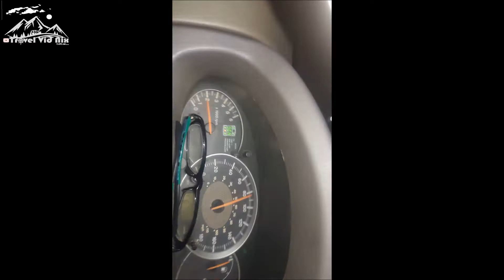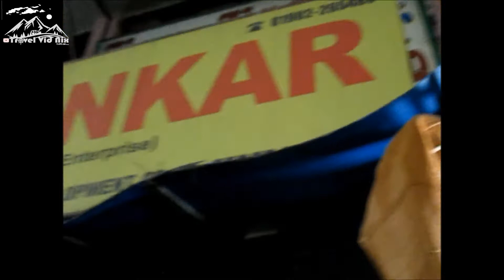TVN | Trip to Manali | Mathura to Manali | Trip Day1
Mathura - New Delhi - Manali | मथुरा से सुबह 3:30 AM पे चलके मनाली पहुँचे 8:30 PM. पहली बार life में इतनी लम्बी ड्राइविंग सिर्फ 2 halt लेके| वादियों और ठंडी ठंडी हवा का आनंद लेते हुए पहाड़ो के बीच से Car ड्राइव करके जो मजा आता है, वाह|